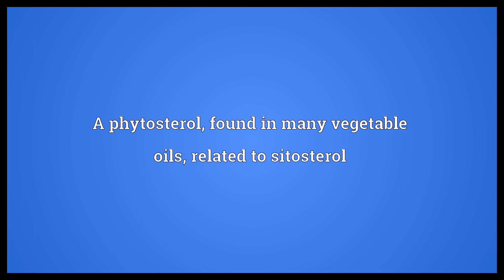Campesterol Meaning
Video shows what campesterol means. A phytosterol, found in many vegetable oils, related to sitosterol.  Campesterol Meaning. How to pronounce, definition audio dictionary. How to say campesterol. Powered by MaryTTS, Wiktionary